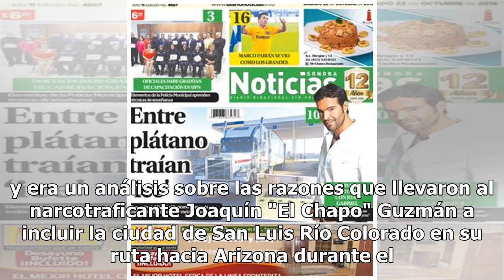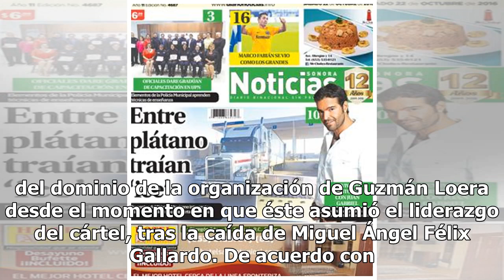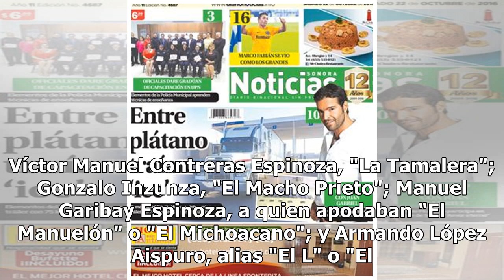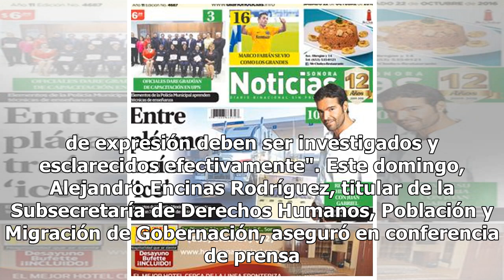Narcotúneles y los inicios del Cártel de Sinaloa: la última nota que escribió Santiago Barroso an...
El último artículo que escribió el periodista fue de “El Chapo” (Foto: Especial) El periodista Santiago Barroso falleció la noche del viernes en un hospital de Sonora, después de que fuera atacado en su domicilio por sujetos armados y recibiera tres impactos de bala. Su muerte, al igual que la de ot...